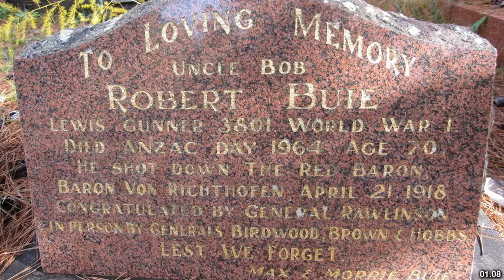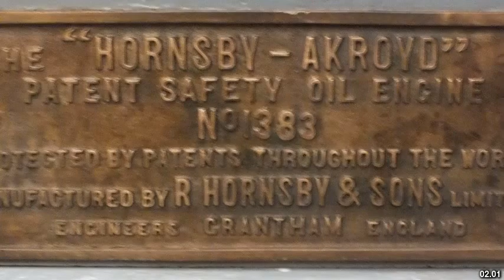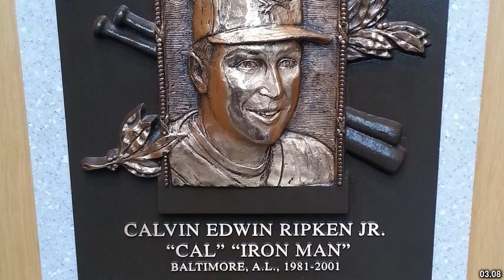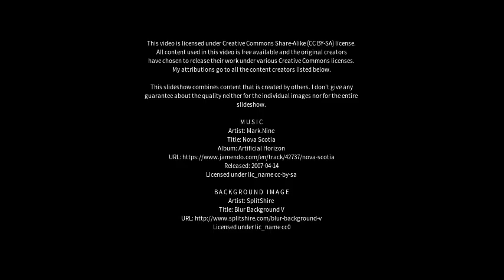Best places to visit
Best places to visit - Hornsby Heights (Australia) Best places to visit - Slideshows from all over the world - City trips, nature pictures, etc.